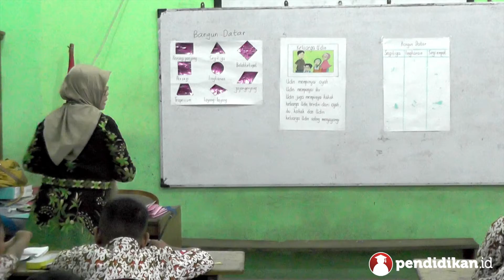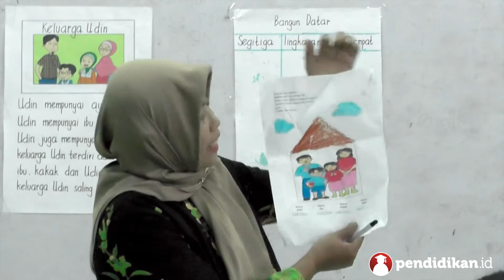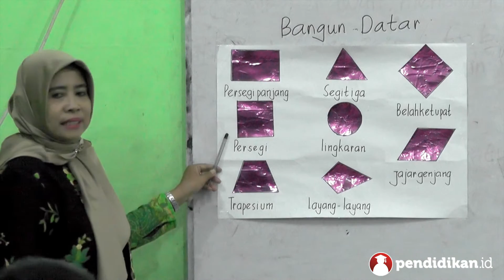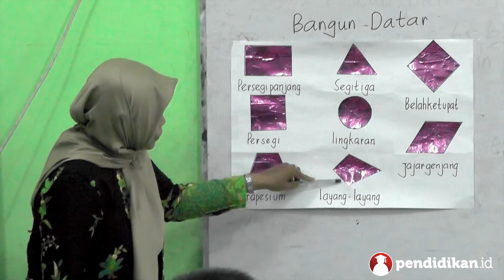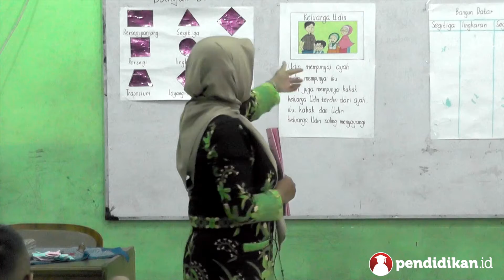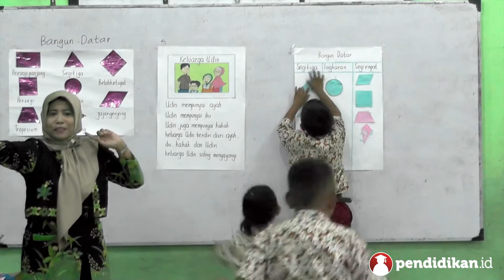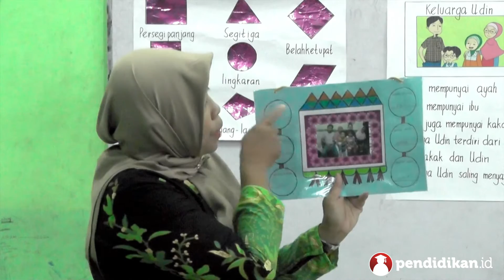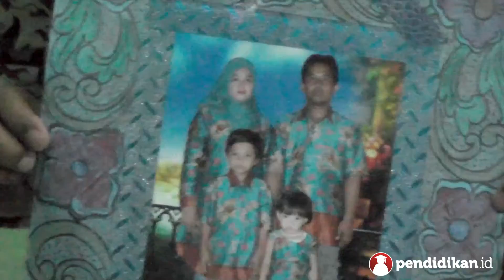Kelas 01 - Tema 4 Subtema 1 - Memperkenalkan Anggota Keluarga | Video Pendidikan Indonesia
- Kelas              :  1
- Semester       :  1
- Tema/subtema: Tema 4: Keluargaku , Subtema 1 : Anggota Keluargaku, Pembelajaran 3
- Penyaji           :  Suparminingsih, S.Pd, MM
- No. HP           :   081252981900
- Asal Sekolah  :  SDN Bulak Banteng I - 263